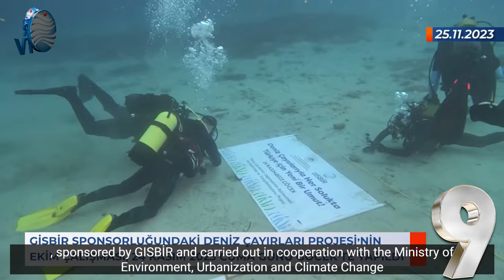GİSBİR TV 9 YAŞINDA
Türkiye Gemi İnşa Sanayicileri Birliği'nin resmi yayın organı olan YouTube kanalı GİSBİR TV 9 yaşında.